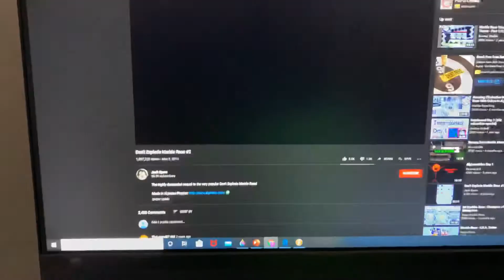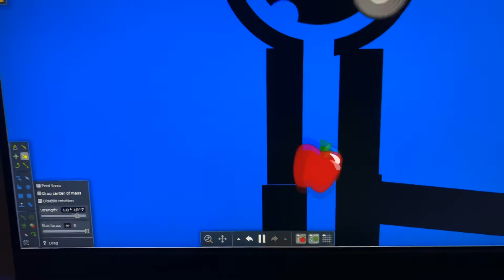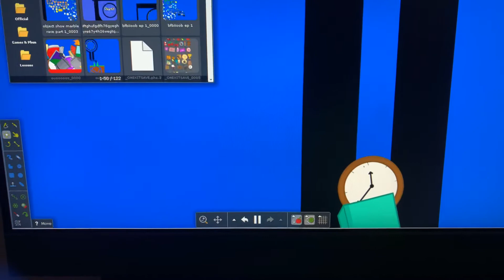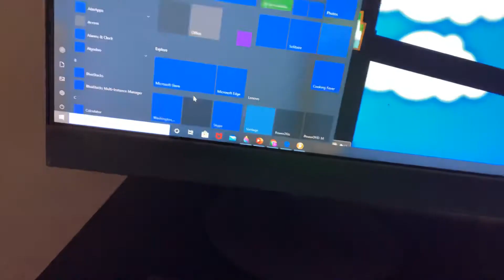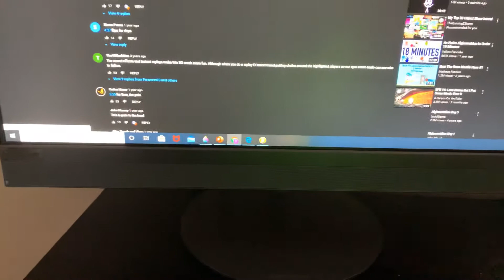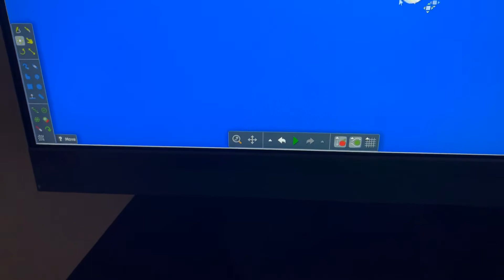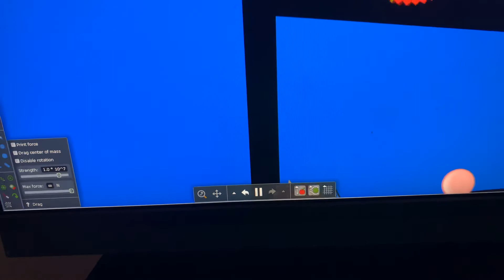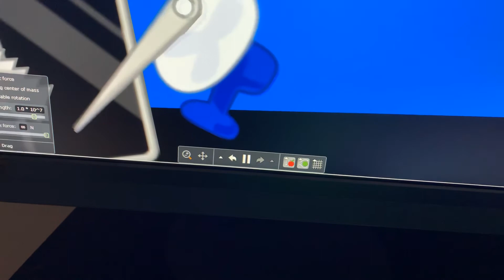Object show marble race part 4 the last part was part 3